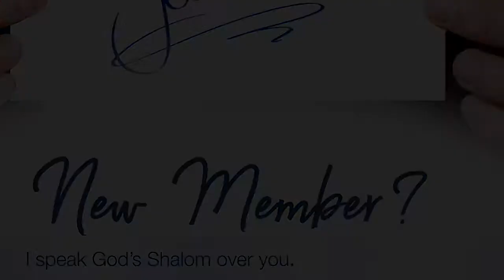How To Recognize Proud Person (Apostle Johnson Suleman).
新豐鄉尚仁街56巷14號
No. 14, Shangren Street